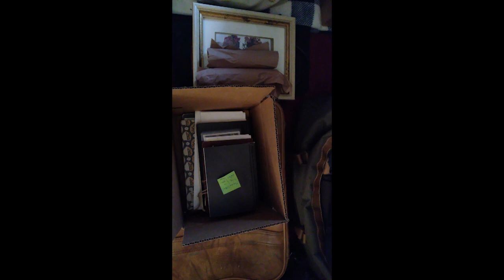The Archer's Son - "City Hospital"